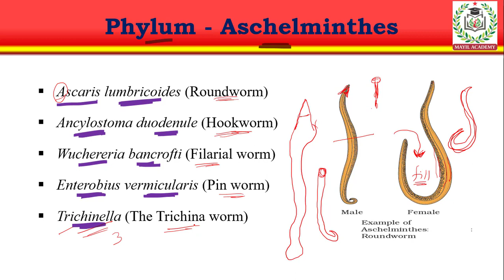NEET Biology | Animal kingdom | Mnemonics | Short tricks | Phylum Aschelminthes | NEET 2022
Further enquires
MAYIL Academy
NEET | IIT | FOUNDATION
Head office:
Omalur Tk Opposite taluk office, above HDFC Bank, Salem- 636455.

Branch Office;
Navanithi complex, AVR circle, Thulasi Pharmacy Backside,
State Bank colony, Salem.

Follow this Telegram link to get latest updates regarding NEET study material & weekend Free test: